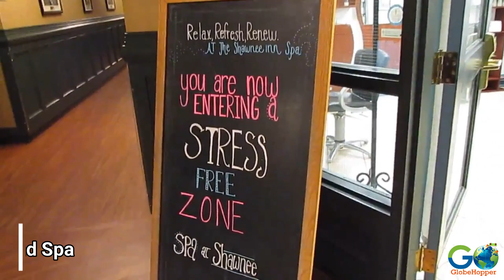Resort Tour | Shawnee Inn & Golf Resort - Pocono Mountains, Pennsylvania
Looking for a relaxing getaway in the heart of the Pocono Mountains? Look no further than the Shawnee Inn & Golf Resort! Join us as we explore this stunning resort and all it has to offer, from comfy accommodations and delicious dining options to a picturesque golf course and plenty of outdoor adventures. Our travel video is the perfect guide to planning your next unforgettable vacation.